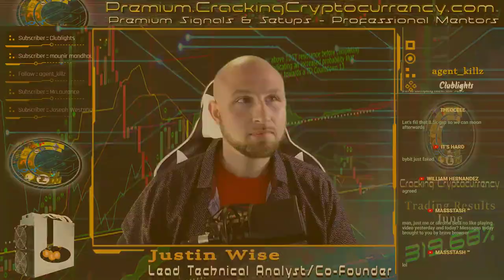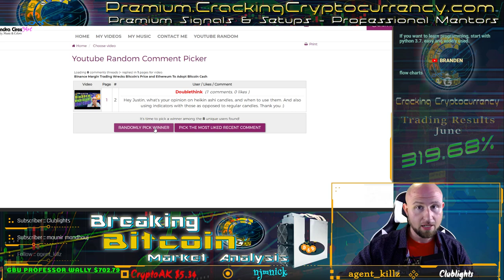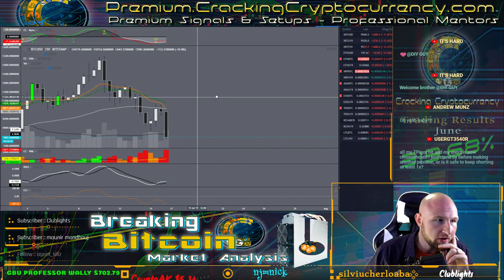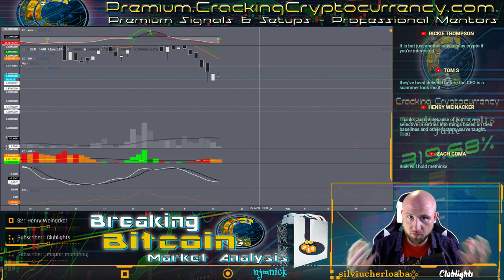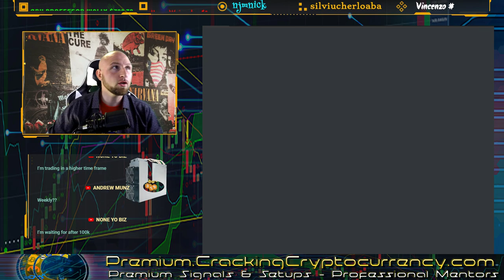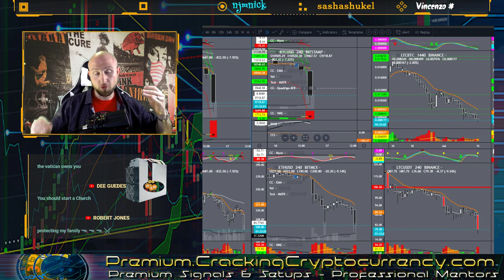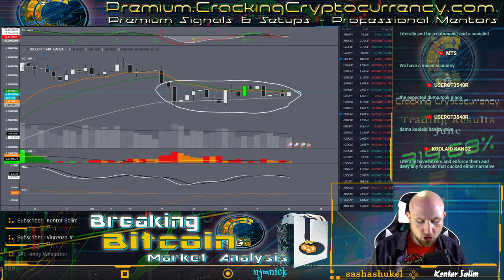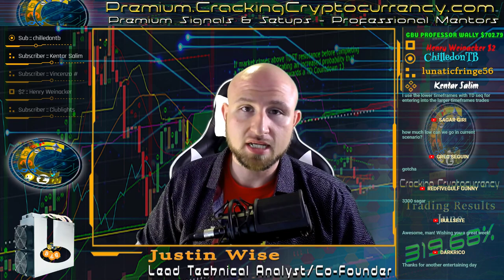Libra Stands Its Ground As Bitcoin Dumps As Predicted - Government Showdown Inevitable?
Premium Trading Group Updates - Quadrigo ATR    0:02:22
Crypto Comment Giveaway Winner: Doublethink    0:06:00
Bitcoin Analysis and Trading Strategy    0:10:05
RIOT TA & Options Strategy    0:45:00
Ethereum Analysis and Trading Strategy    1:43:04
Forex Trading Strategy    1:36:34
Back From Break    1:02:44
Calibra Grilled by Senate Banking Committee    1:03:39
2/3rds of All Bitcoin Bought with USDT    1:15:49
The Mnuchin Pump - A Fundamental Aftermath    1:20:04
Signoff    1:57:49

Professional Mentors, Exclusive Signals and Setups, Custom Indicators & Strategies, Educational Material, and much more.

Tired of those wicks on BitMEX?  Check out a better option - ByBit Exchange.

Want to use one of the largest VPNs possible if you’re based in the United States?  Check out ExpressVPN!